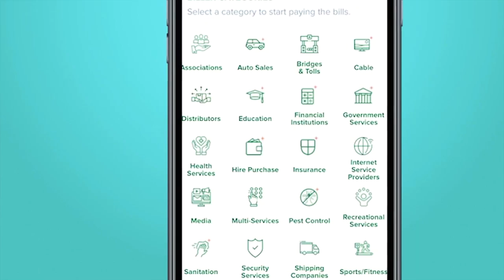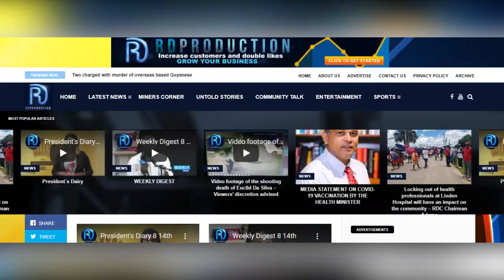News In depth Monday, December 12th, 2022